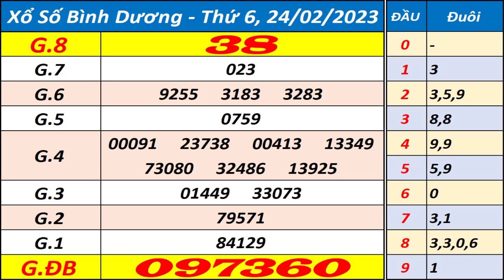Xổ số Bình Dương ngày 24 tháng 2 | XSBD - KQXSBD - SXBD - Xổ số kiến thiết Bình Dương hôm nay